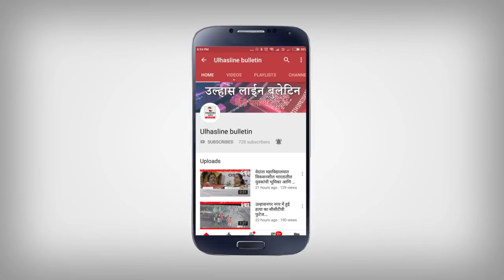ULHASNAGAR# कैम्प 3 के K B रोड से मनपा मुख्यालय जाने वाले रास्ते पर पानी भरा!